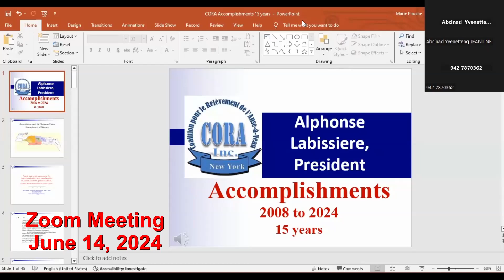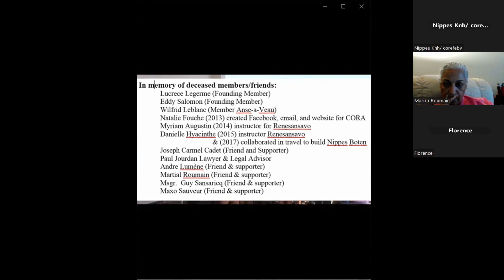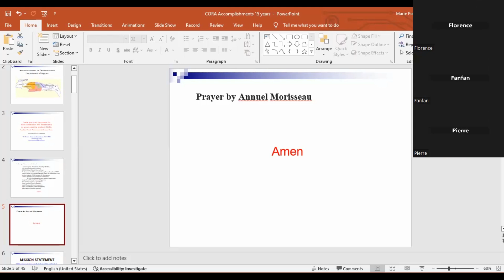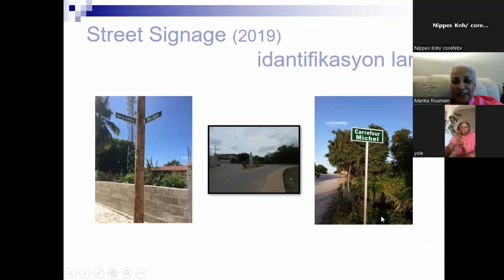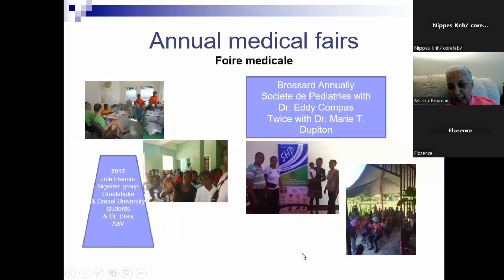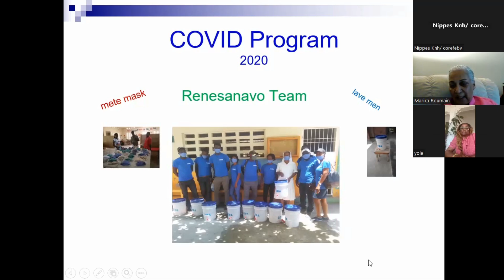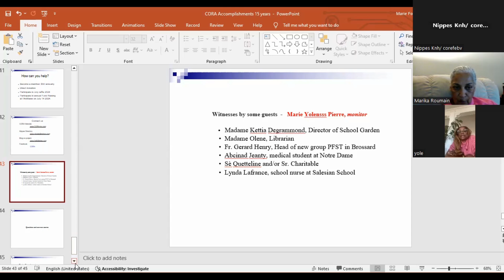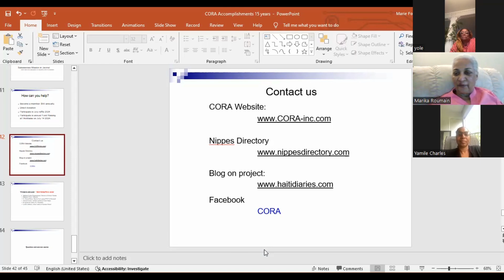CORA's 15 Anniversary zoom presentation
Zoom meeting of CORA members and friends to celebrate the accomplishment of the organization for the past 15 years.